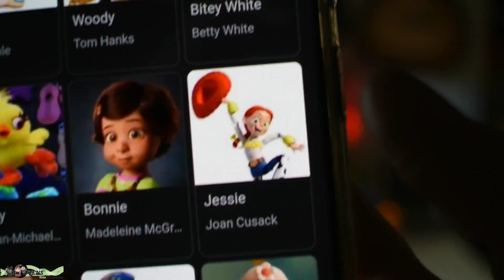DieRottens... packen aus... 📦 MYSTERY BOX von GameStop 🎉 UNBOXING #016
Wir wünschen Euch viel Spaß bein MYSTERY BOX Unboxing! Wenn ihr weitere Video möchtet, lasst es uns gerne unter dem Video wissen oder sendet uns eure Pakete unter unten angegebener Postbox-Adresse zu.

Diese Box haben wir uns selbst gekauft, damit ist sie weder Werbung noch Product Placement.

🛒 Wo KAUFEN? ᐁ
Mystery Box selbst kaufen:
...dann ab zum GameStop eurer Wahl.

📯 SCHICKT UNS EURE PAKETE – Postbox (Nur DHL) ᐁ
Chris Strobel, 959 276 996, Packstation 102; 08209 Auerbach

Hinweis: Es handelt sich hierbei um völlig subjektive Eindrücke die weder von einem professionellen Tester, noch mit professionellen Equipment oder gar unter professionellen Testumgebungen zustande kommen.

KEINE PRODUCT PLACEMENT IM VIDEO:
Das Unboxing wurde uns NICHT zur Verfügung gestellt und wurde von uns selbst finanziert.

KEINE PRODUCT PLACEMENTS

Alle mit * gekennzeichneten Links sind Ref-ID-Links. Jeder der also da etwas kauft unterstützt mich, den Verlinkenden, mit ein paar Cent ohne selbst einen Cent mehr für das Spiel zahlen zu müssen.
Beispielsweise verdient Instant-Gaming dann dementsprechend weniger Cent am Produkt.

Unterstütze uns mit deinem nächsten Kauf bei MMOGA oder Instant Gaming über die folgenden Partner Verlinkungen.
Dir entstehen damit natürlich keine Mehrkosten.